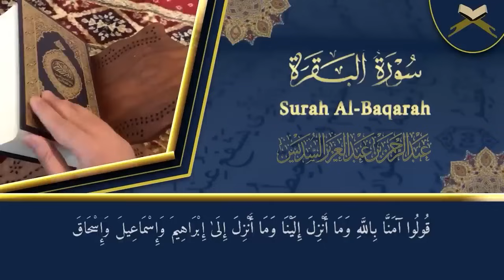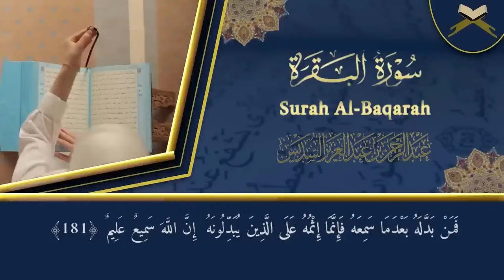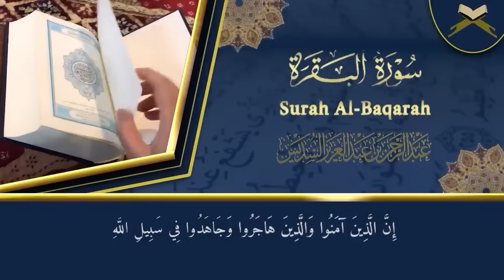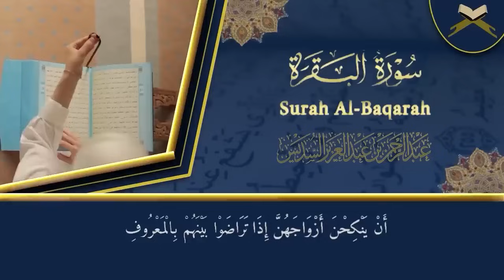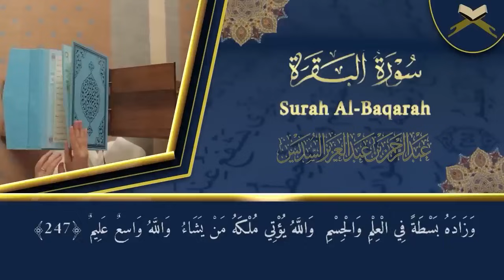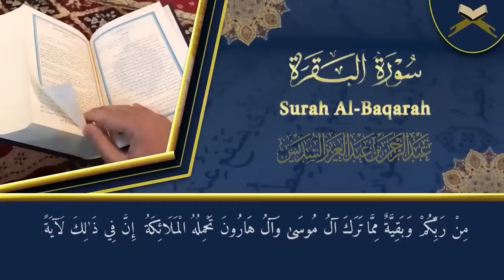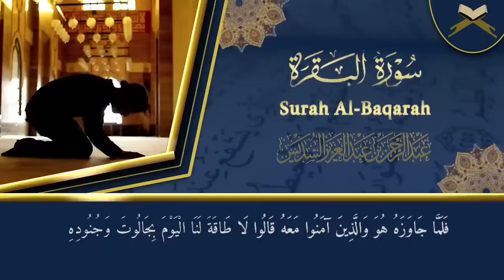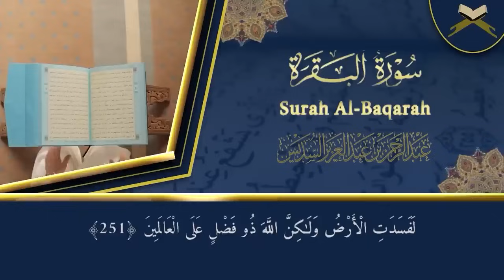سورة البقرة لحفظ وتحصين المنزل وجلب البركة من أروع ما جود الشيخ عبدالرحمن السديس - Sourah Baqara